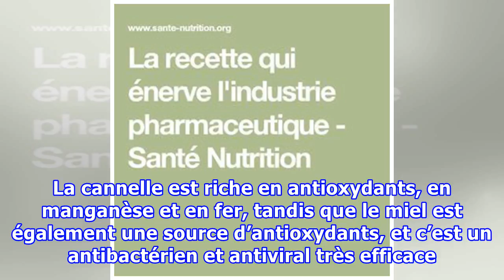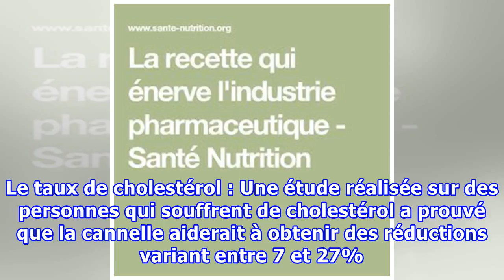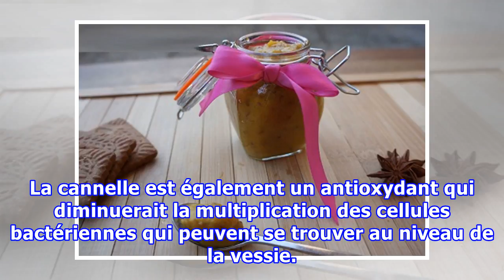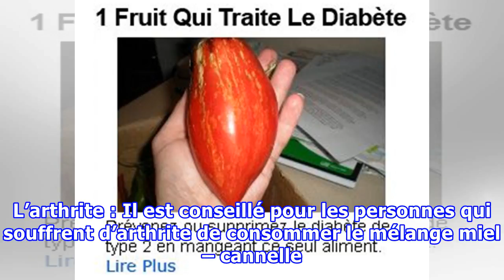La recette qui énerve l’industrie pharmaceutique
Voici une recette simple à base de produits très efficaces, à tel point qu’ils sont devenus un cauchemar pour l’industrie pharmaceutique. En effet, cette recette prévient et guérit de nombreuses inflammations ou infections, elle est facile à préparer, et particulièrement économique. Ces deux ingrédients naturels sont la cannelle et le miel. La cannelle est riche en antioxydants, en manganèse et en fer, tandis que le miel est également une source d’antioxydants, et c’est un antibactérien et antiv...